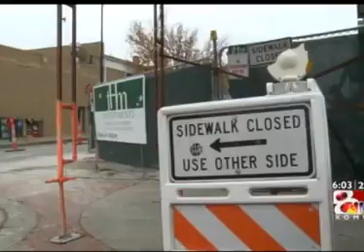HD News Reel: Tiege Dooley-Panko New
Благодаря за гледане :)          Dank für das Aufpassen :)